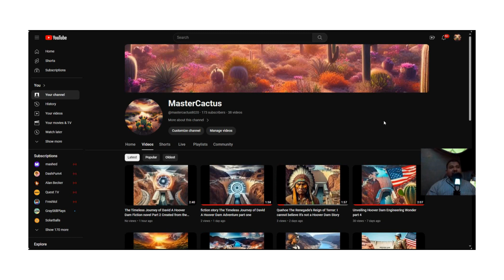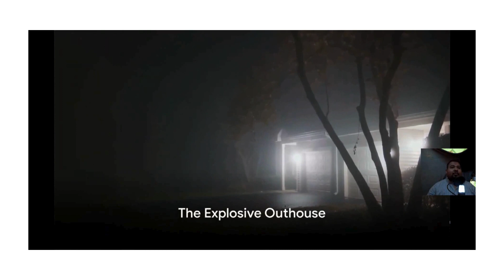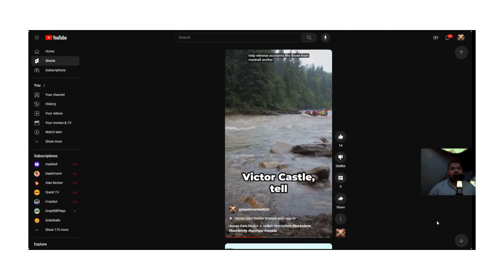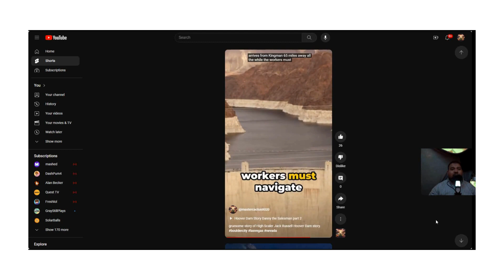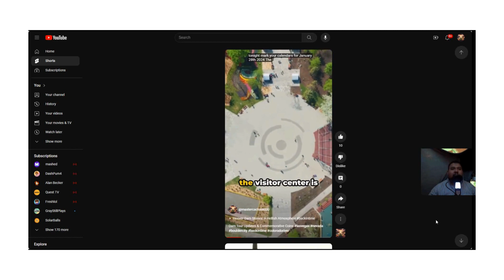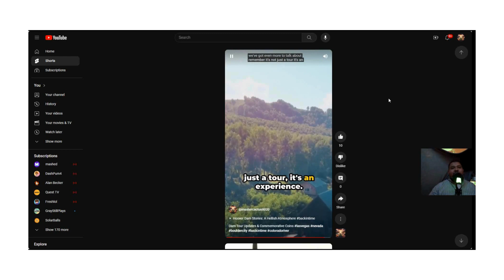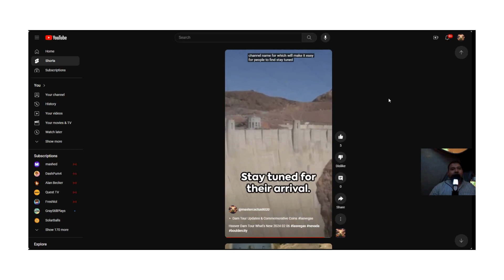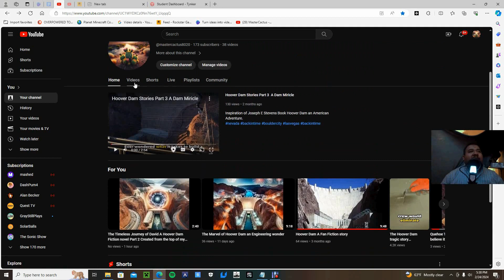Unveiling Hoover Dam: Dam Chronicles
going over my Hoover Dam stories

plus, again these videos also come from the Joseph E Stevens